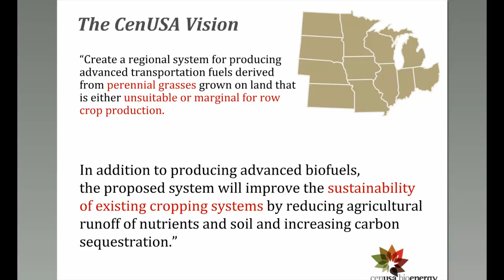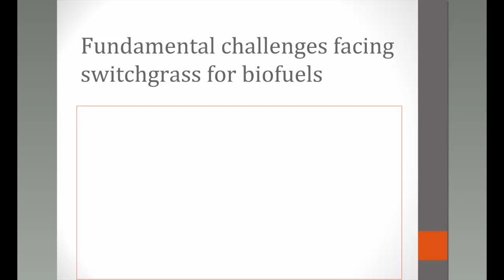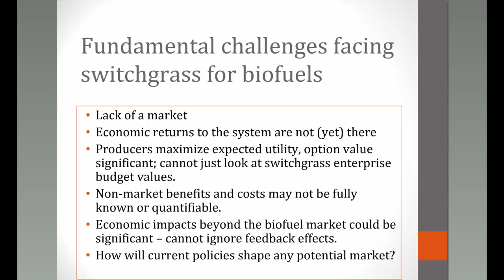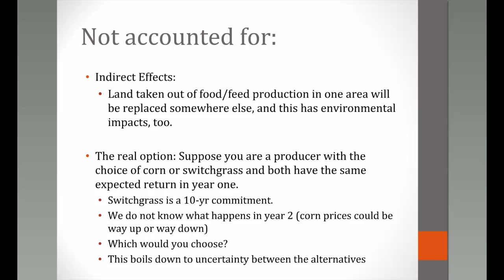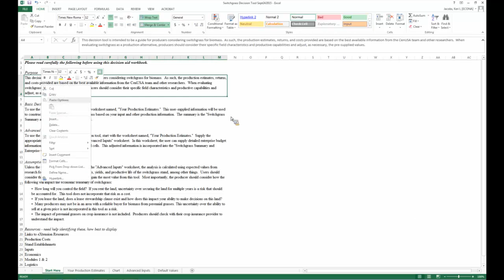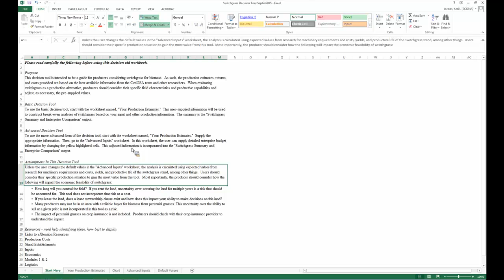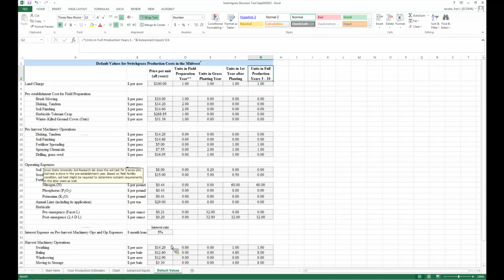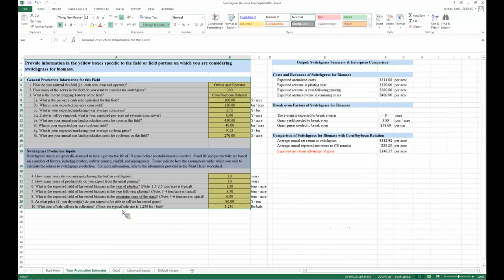CenUSA Bioenergy Switchgrass Decision Tool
How to Use the Switchgrass Decision Tool.  CenUSA Bioenergy is a multistate research and outreach project funded by USDA - NIFA.  A online decision tool for switchgrass will help farmers quantify the economics of switchgrass production.